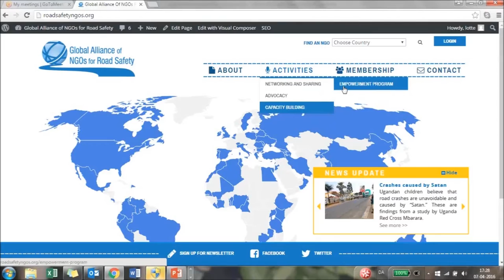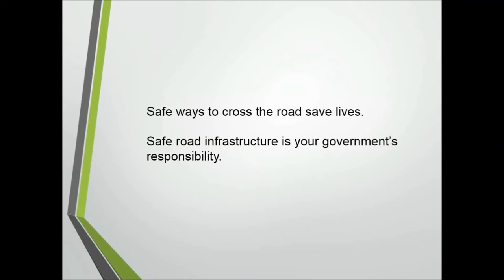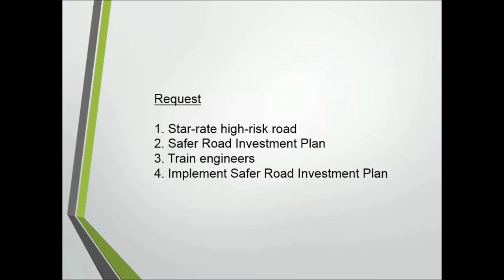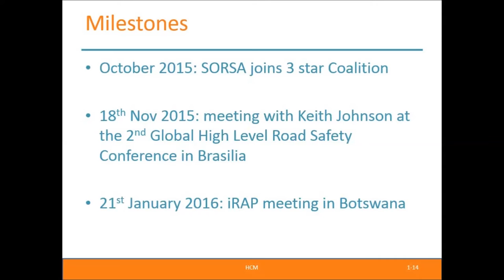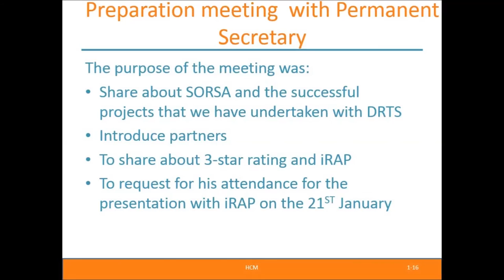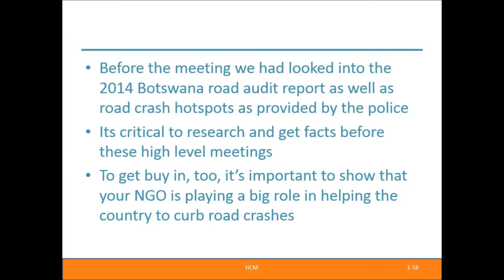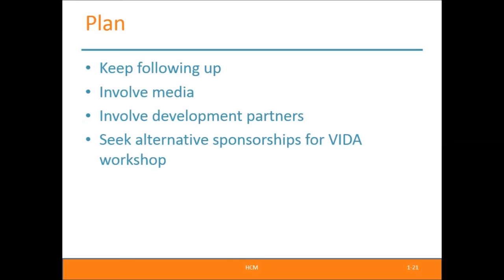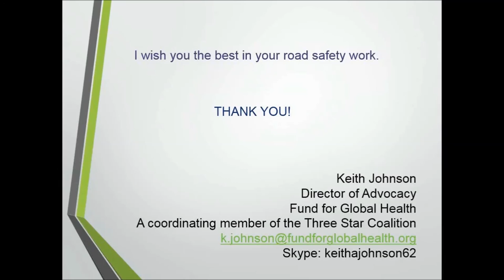Webinar 3 - Work on star rating with governments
Webinar 3: Work on star rating with governments – Get ideas from our members on to how to prepare when working with governments on promoting star rating. Learn typical questions you should be prepared to answer, and get tips from our experienced members.